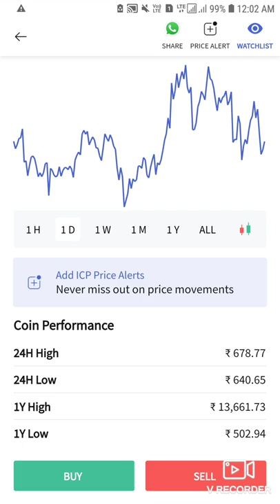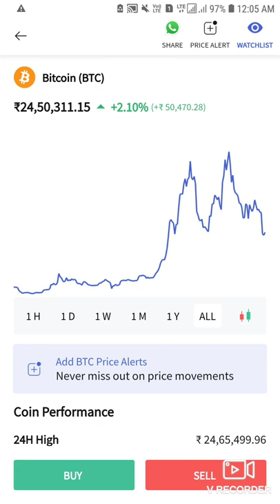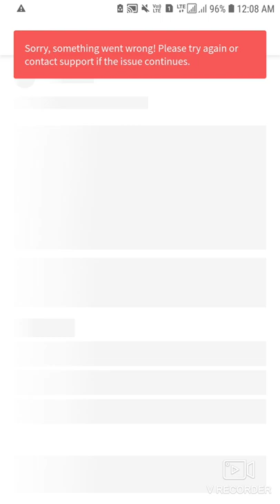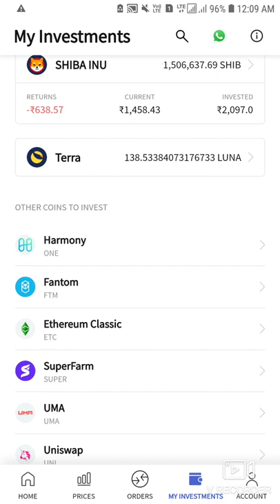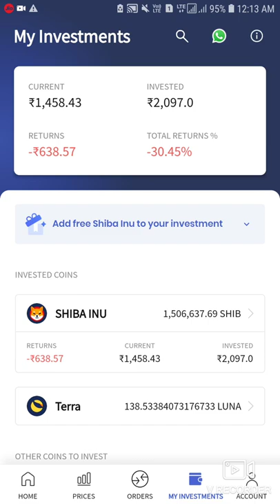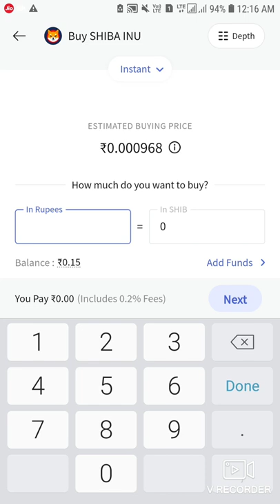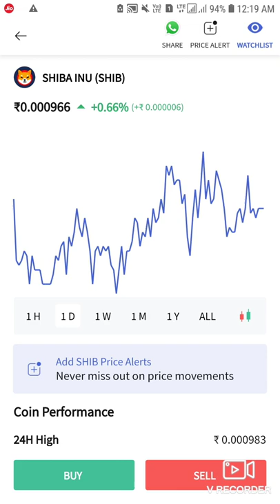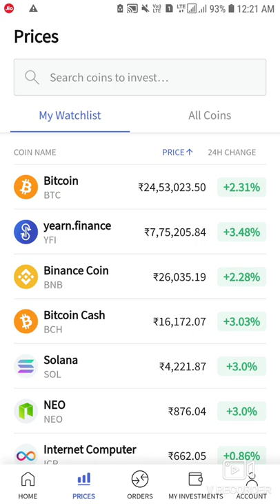BITCOIN / SHIBA INU PRICE & NEWS / TERRA LUNA NEWS / CRYPTOCURRENCY News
Cryptocurrency breaking news
Terra Luna Breaking news
Luna Coin Breaking news
Shiba inu Biggest Good News
Shiba Inu Price high prediction
all Crypto currency good news and new update
Terra Luna new token launch and high profit
Terra Luna Good news
Shiba inu Good News
cryptocurrency All update
Cryptocurrency new update breaking news
Shiba in new update breaking news
Terra Luna new update breaking news
Bitcoin new update breaking news
Binance BITCOIN shiba inu
Terra luna New Coin Lunch update
Terra Luna Price Update
Terra Luna ust/usd update
Terea Luna Future Updates
today Terra Luna price high update
all cryptocurrency update
Bitcoin update
 Shib Inu coin update
Specially Terra Luna Big Good News update
good news for All Terra Luna Holders

topic is parallelona trip to currency crash price in zero Terra Luna cripto currency baking news terra Luna  all of Indian Exchange bua coin bcx coin switch Kuber wajire x very bad news for cryptocurrency market Terra Luna is zero
Binance will resume spot trading for the following trading pairs at 2:00pm UTC, May 13 2022.

Terra Luna Delisting all exchange apps very very bad news for Luna Terra Luna

cryptocurrency market breaking news
Bitcoin and popular Aadhar criptocurrency market new update
Terra luna coin crash breaking news
cryptocoin Terra Luna its now dead breaking news

LUNA/BUSD
 UST/BUSD

The Terra blockchain has resumed block production.

Validators have decided to disable on-chain swaps, and IBC channels are now closed.

Users are encouraged to bridge off-chain assets, such as bETH, to their native chains.

Note: Wormhole bridge is currently unavailable.

Delisting TerraLUNA (Luna), TerraUSD (UST) and Anchor Protocol (ANC) FAQs